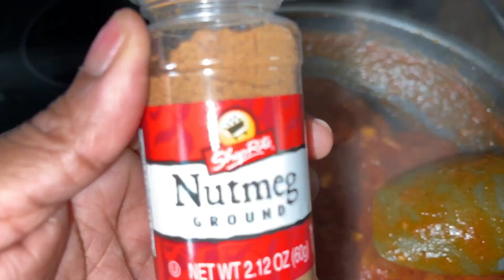BALLED CORNED BEEF STEW SERVED OVER SPAGHETTI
Hi Fam!
So I was playing around in the kitchen a little bit and i thought to turn my Exeter corned beef into balls! So instead of making spaghetti and meatballs, I made this!. Like I said, i was playing around and trying something new so I did learn to do something better after cooking this.

A BETTER WAY TO MAKE THE BALLS
Instead of adding egg yolk and bread crumbs to the corned beef, make the balls without them and then make an egg wash. Roll your balls in the egg wash and then into the breadcrumbs and repeat to double coat then FRY!
Balls + egg wash + breadcrumbs